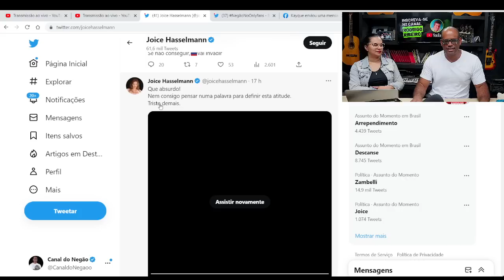Brasileira GERA REV0LTA ao vender roupas de doação em Portugal